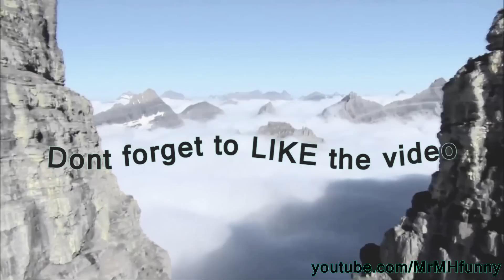LOL WTF Moment 02: How Kathus die, Jinx mechanics, Khazix fail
MH Entertainment is a channel entertainment where everyone can search game highlight champion (LOL), clip shock and funny, singer talent, beautiful girl and teen ...

How Kathus die:  0:20
Jinx mechanis:  1:01
Khazix fail:  1:21

Song: MitiS Feat. Anna Yvette - Rust

Thanks!

- Mr.M H-